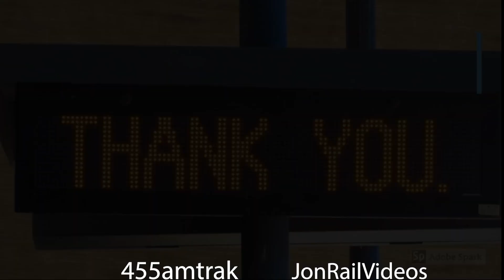4/11/22 455amtrak railfans the Disneyland Railroad Video 2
Here's some more footage 455amtrak briefly got while out visiting both parks on the 11th featuring a peek of C.K. Holiday #1 with Holiday 2 and Fred Gurley #3 with Holiday 4 Green. A third train was out but unsure if it is featured in this one.